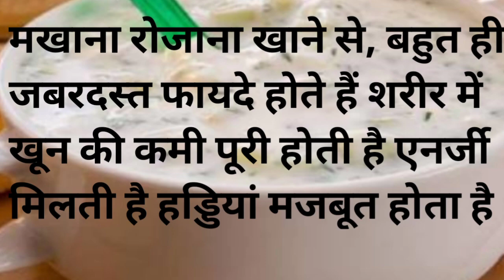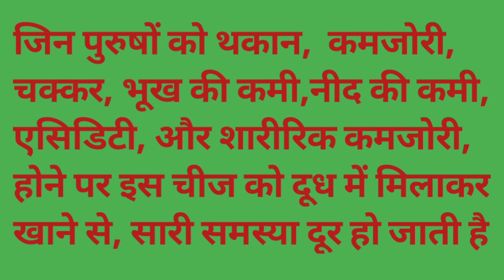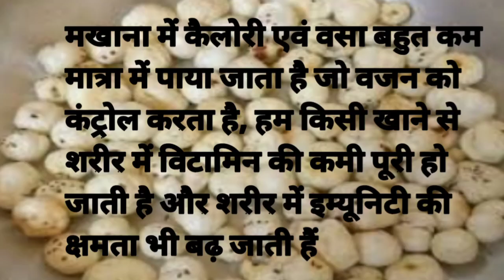जोड़ो का दर्द # शरीर की इम्युनिटी को भी बढ़ाता है # makhana health benefits ||पुरुषो के लिए सेहत के लि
नमस्ते दोस्तों स्वागत है आपका हमारे चैनल हेल्थ बेबी केयर में,,,,, 🙏🙏
 दोस्तों आज के इस वीडियो में हमने मखाना खाने के फायदे के बारे में बताया है जो,
 अगर आपको यह परेशानी है जैसे कि जोड़ों का दर्द की कमी खून की कमी नीद  की कमी और मोटापा से परेशान है तो मखाना आपके लिए कैसे वरदान से कम नहीं है,
 दोस्तों दूध के साथ मखाना का सेवन करने से आपकी सारी परेशानी दूर हो जाती है,
 और साथ ही साथ आपको अगर विटामिन की कमी है तो वह भी पूरी हो जाती है और शरीर में एनर्जी मिलती है और शरीर को एमयूटी  क्षमता भी मिलती है,,
 तो दोस्तों अगर आप भी इन सारी परेशानी से ग्रसित है तो ये वीडियो आपके लिए बहुत ही फायदेमंद है,
 ताकि हमारे कोई भी नहीं वीडियो सबसे पहले आपके पास पहुंच सके,
 इसी के साथ में मिलती हूं किसी अलग और में वीडियो के साथ तब तक के लिए स्वस्थ रहें मस्त रहें धन्यवाद 🙏🙏🙏🙏🙏